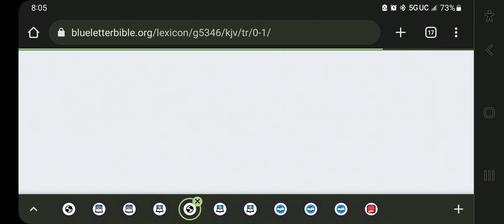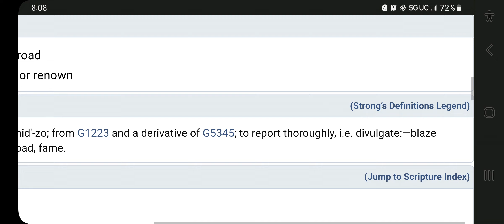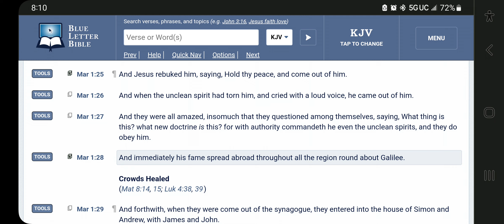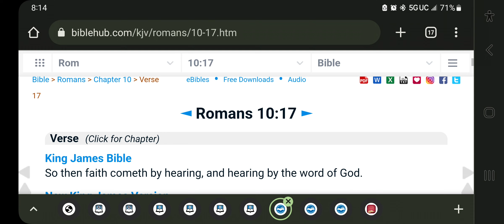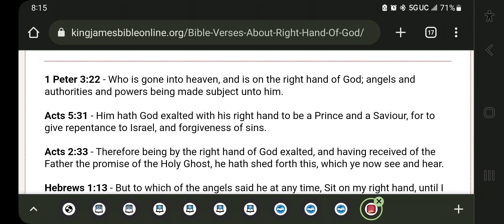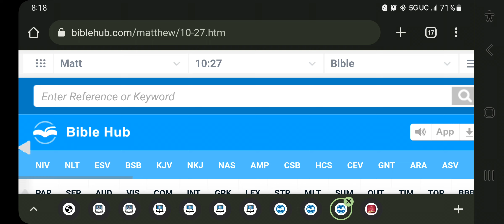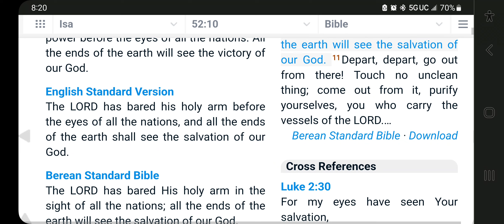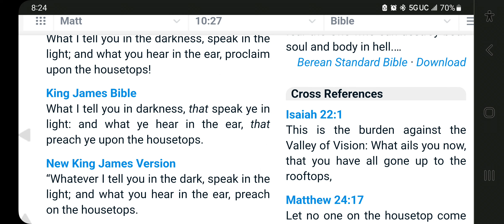YAHAWASHI: THE MOST FAMOUS MAN OF ALL TIME